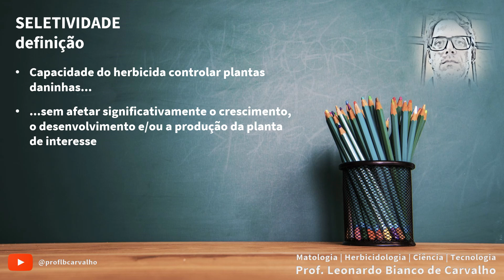Aprenda a definir corretamente o que é seletividade de herbicidas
Seletividade não é o que, nem quando etc. Confira como deve ser definida!!!